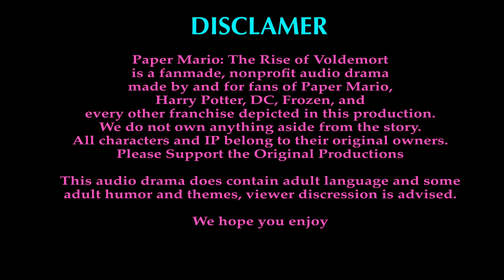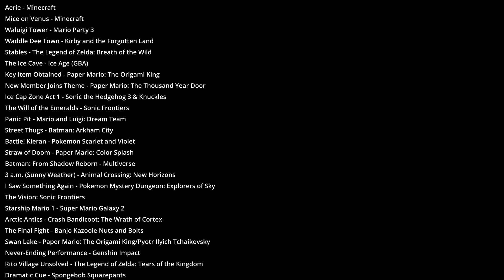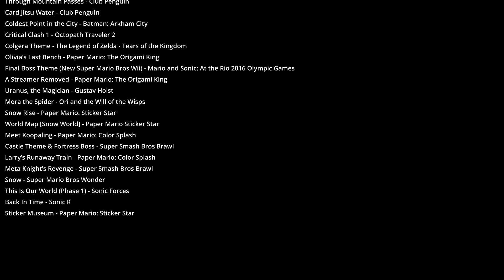Paper Mario: The Rise of Voldemort. Chapter 3: Some like it Hot, Others Like it Cold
Mario, Batman, and Malfoy's journey takes them to the Northern Fjords. However, something is amiss. Chaotic wildfires, unpredictable blizzards, and a snowman with amnesia. Mario and his friends set out to solve the mystery of the Northern Fjords.

Written, Edited, and Directed by @jsaking1115
Art by @ivannarcyber4610

Alfred: Variable Zero / ヴァリアバルゼロ (@VariableZero)
Donald Trump: CrazyJp (@CrazyJp)
Mr Freeze Henchmen 1/Shy Guy 2: Tyler Cronk (@tylerjcronk)
Mr Freeze Henchmen 2: The One True Ginger (@theonetrueginger915)
Death Eater: Lightning KayneVA (@lightningkayn)

And Morshu as himself